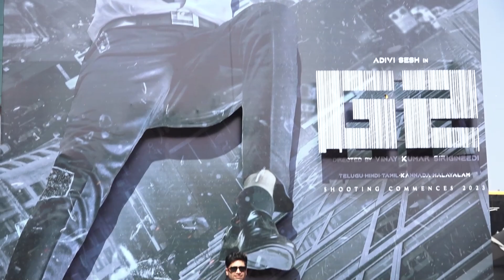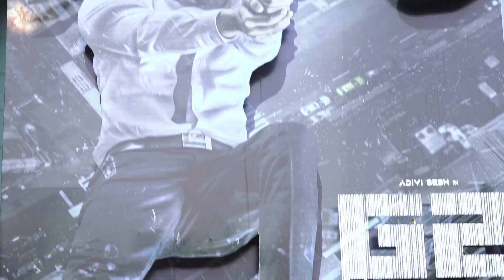Adivi Sesh launches 'G2' first look poster at a grand event in Mumbai| Goodachari 2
1.Telugu star Adivi Sesh  announced his upcoming movie 'G2' at a grand event in Mumbai.